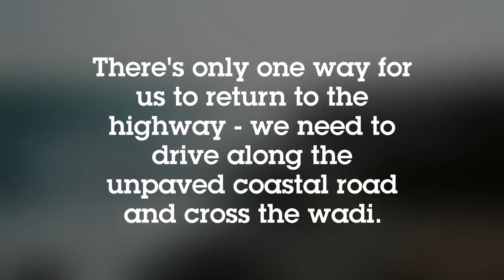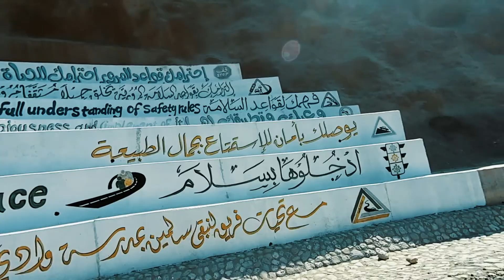OMAN ROAD TRIP | Fins Beach & Wadi Bani Khalid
Day 4 (18 December 2019) road-tripping in Oman. The journey was from Fins Beach towards Wadi Bani Khalid (176 km). Most of the time there's no other people in sight. We swam, we trekked and we roamed freely. And that's what I love about Oman ❤.